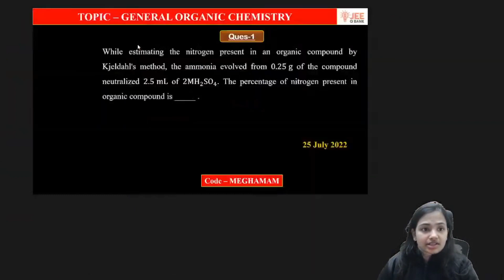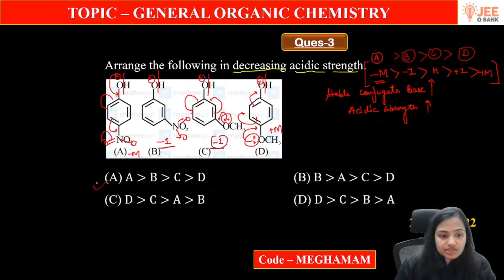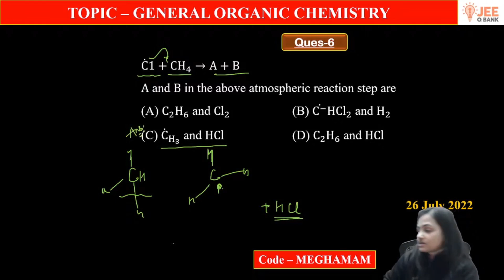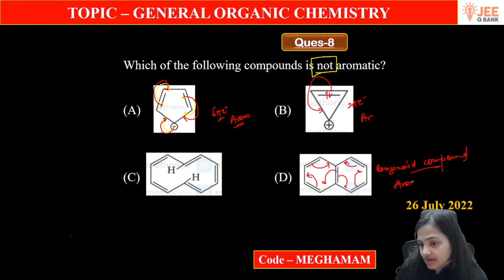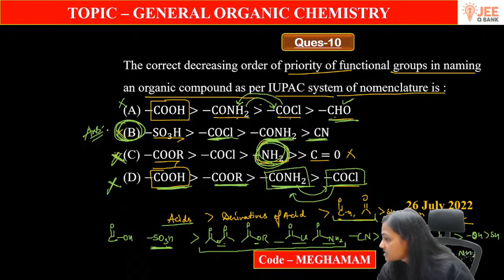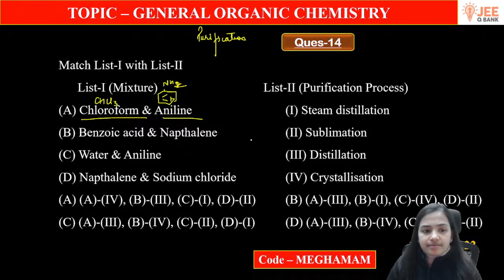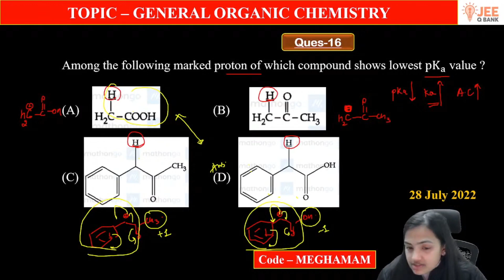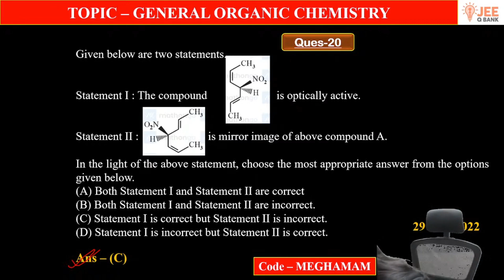GOC & Isomerism | Imp. Concepts & PYQs | Target JEE 2023 | Chemistry By Megha Mam